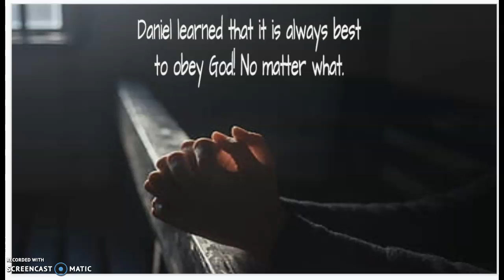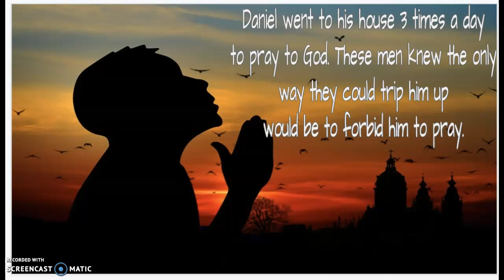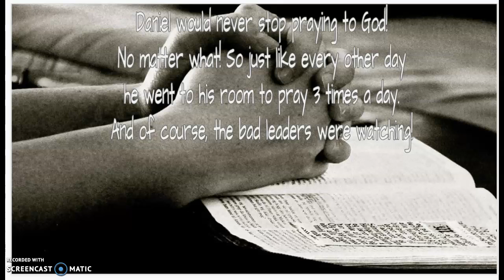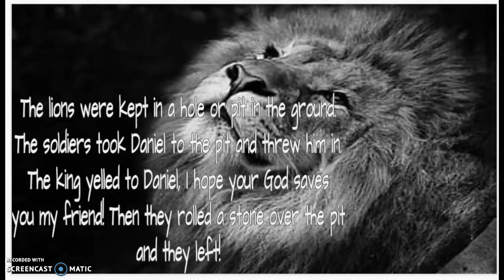Daniel Day 4